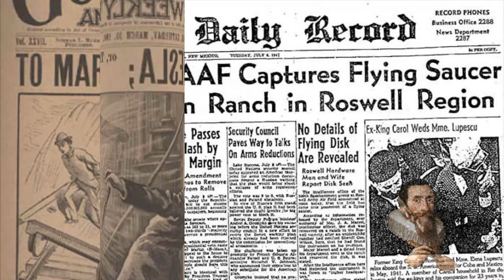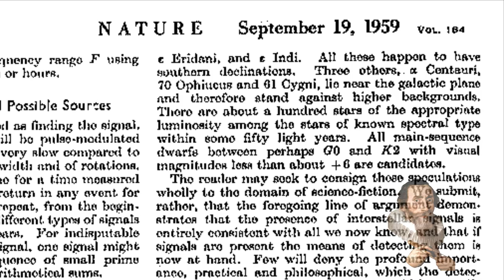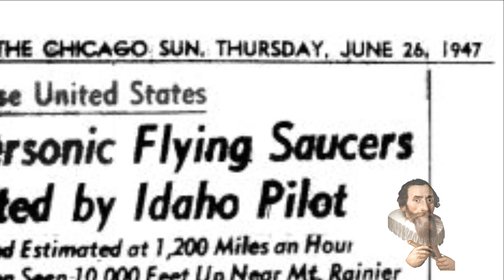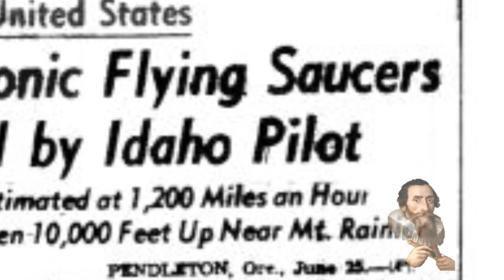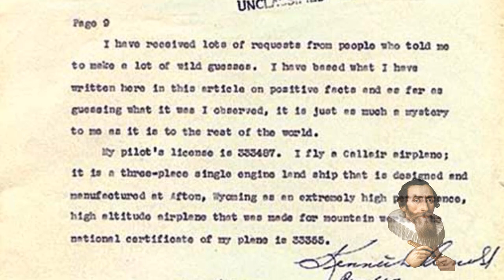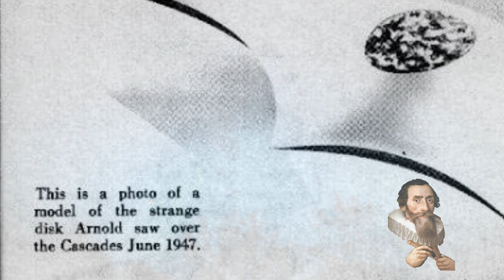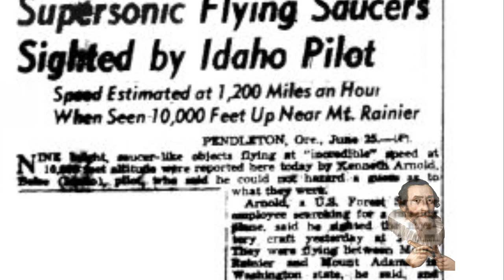The Search for Extraterrestrial Intelligence and Flying Saucers 🛸